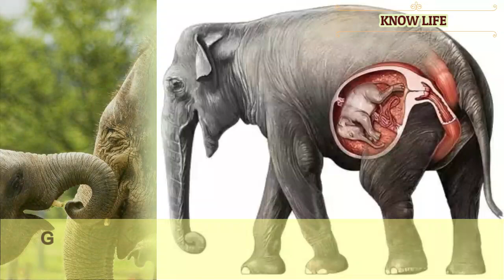Incredible Elephants | Asian Elephants | African Elephants | Great elephants | Know Life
Facts about elephants
Great elephants
Largest land animal
Children facts